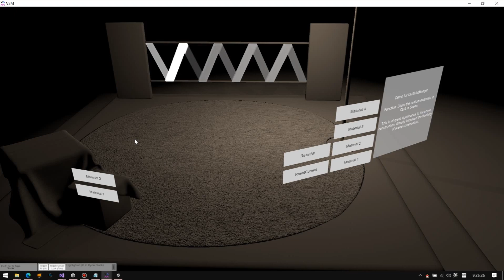CUA Materials Manager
Share your custom materials in the scene!